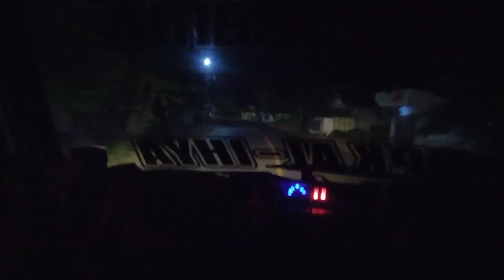#12 fast respon kebakaran🚒|telah terjadi 10.11/jaya 65 didesa binjai pirua kec.labuan amas utara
*IZIN MELAPORKAN*
*MUSIBAH KEBAKARAN/10.1.1(JAYA 65)*

Waktu      :Di terima sekitar jam 00.12 wita
Hari          :Jum'at
Tgl/bulan:10-November
Tahun      :2023

*TKK (Tempat Kejadian Kebakaran)*
Desa :Binjai Pirua
Rt      :03
Rw    :02
Kec  :Labuan Amas Utara
Kab  :Hulu Sungai Tengah
Prov :Kalimantan Selatan

*DATA RUMAH*
1. Nama : Hairul
-  1 kk 5 jiwa bangunan kayu
- Terbakar 100%
2. Nama :Burhan
- 1 kk 3 jiwa bangunan kayu
-Terbakar 100%
3. Nama:Sabri
- 1 kk 3 jiwa bangunan kayu
-Terbakar 100%
4. Nama:Turbi
- 1 kk 7 jiwa bangunan kayu
-Terbakar ± 50%
5. Nama:Kaseri
- 2 kk 5 jiwa bangunan kayu
-Terbakar ± 35%

*PETUGAS DI TEMPAT  LOKASI*
-BPBD HST
-TAGANA HST
-TNI
-POLRI
-BPK / PMK HST (BALAKAR 654)
-BPK/PMK HSU & HSS
-RELAWAN
- MASYARAKAT SETEMPAT

*KENDALA DI LAPANGAN*
- Titik air lumayan sulit
-TKM padat penduduk

*KORBAN LUKA/JIWA*
- Satu orang sesak nafas dan sudah di larikan ke Poskesmas Pantai Hambawang

*INFORMASI DI DAPAT*
-014 TRC BPBD HST
-03 BPK BALANTI

Langsung di TKK

*OPERATOR / BASE STATION*
-Muhammad / om Julak / YC7KLZ / 06 Murakata

*Frek Balakar 654 Murakata* : 14.654.0 Mhz
*Frek Emergency Murakata* :14.692.0 Mhz

_Kami mewakili seluruh pemerintah kab,Hulu Sungai Tengah_
_Jajaran petinggi balakar 654 Murakata_
_Seluruh keluarga besar ORARI LOKAL HST_
_Serta aparat dan masyarakat di desa binjai pirua  rt.03 rw.02 Mengucapkan ribuan terima kasih atas partisipasi dan kerjasama dari *BPK/PMK (BALAKAR 654 MURAKATA ATAUPUN DI LUAR BALAKAR 654 MURAKATA SERTA BPK/PMK HSS & HSU)* dan Relawan lain yang tidak dapat kami sebutkan satu persatu,semoga di berikan ganjaran pahala yang berlipat ganda dari Allah_

*Sekian informasi yang dapat di sampaikan,salah khilaf dalam penulisan / berita tersebut mohon di maafkan*